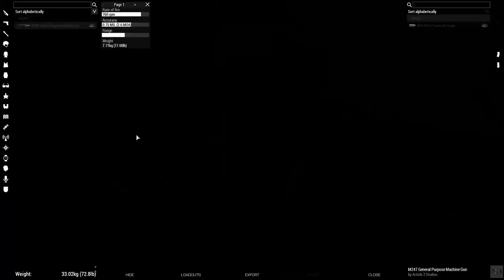Combined Arms | Behold A Pale Horse | ArmA 3 [Halo]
After a hot orbital drop onto a newly discovered Halo ring, the USNC Marine Platoon Whiskey-10 must destroy Covenant Anti-Air installations and secure a suitable location for a Forward Operating Base.